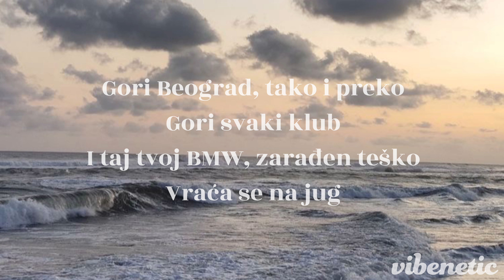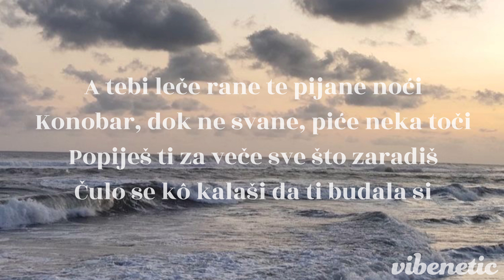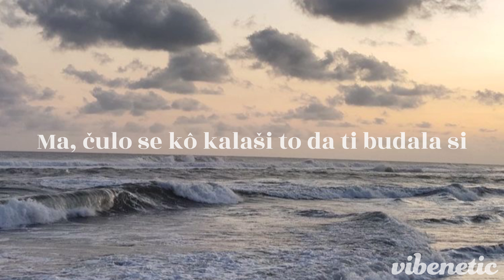Kalaši - Zera (Lyrics)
Song: Kalasi
Artist: Zera
Album:
Licensed to YouTube by: